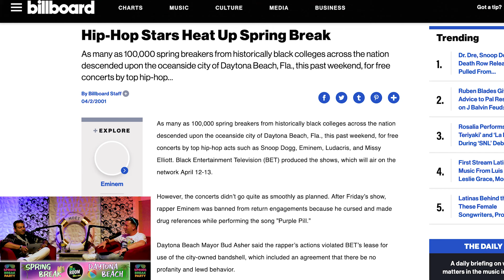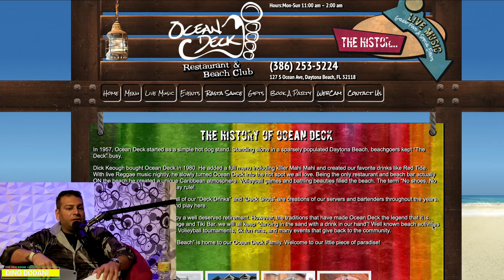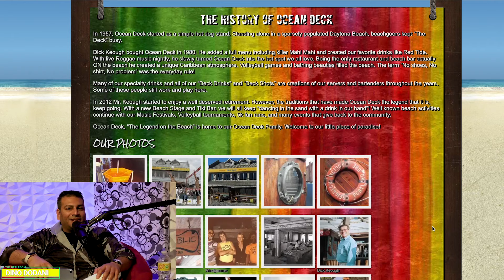Spring Break in Daytona Beach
For decades, spring break in Daytona Beach has been the go to spot for spring breakers. On today's episode, Sean and Dino present 2 new deals in the deal room and talk the history of Daytona Beach Spring Break.

THE DEAL ROOM is a real estate podcast focused on the investment side of the real estate industry. Hosted by Sean Sedita and Dino Dodani out of Daytona Beach Florida, the show will feature and discuss investment properties, present investment opportunities and more!

The show will also feature various guests who have insight based off their expertise in the industry. New episodes will be released every Saturday at 8:00PM EST. Make sure you tune in and never miss an episode of THE DEAL ROOM!

0:00 Introduction
0:15 MTV
4:30 Vanilla Ice
9:50 Eminem Snoop Dogg
11:15 World's Most Famous Beach
13:00 Razzles
14:20 Deal #1
19:10 Deal #2
22:50 Bar Closing Times
28:00 Ocean Deck
32:00 Flagler Tavern
45:40 Moved from NY
49:35 Outro